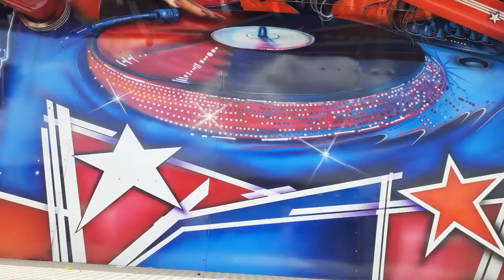1 mai 2022 balci deva jud. HD narcisa by (no limit) royal ride 7